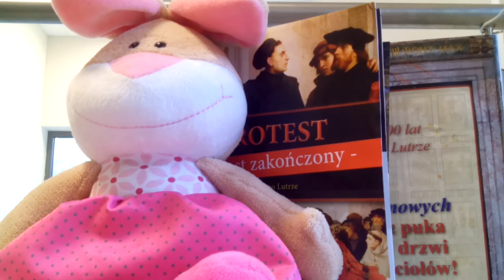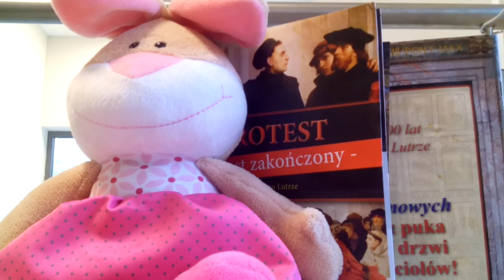CZY ZA TĘ ZDZIRĘ JANOWSKIEGO PRZEPĘDZILI JUŻ Z SEJMU,A HUSA SPALILI???!